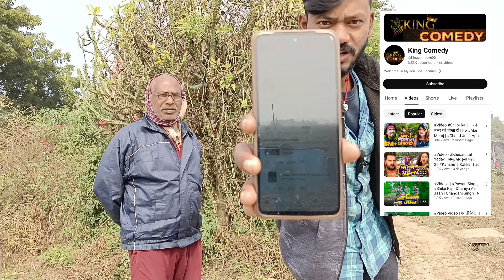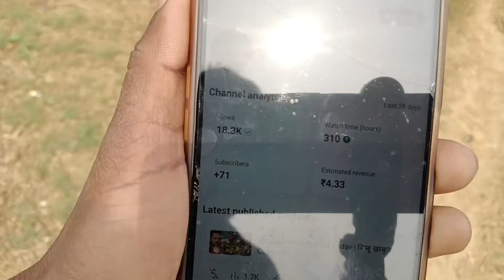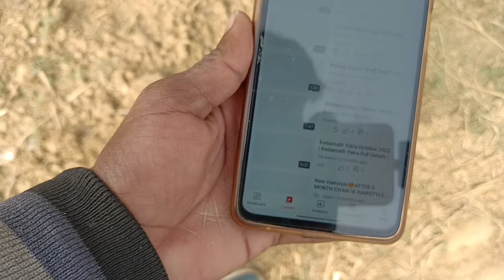सिर्फ 10 दिनों में 1K Subscriber 🚀 4000 Watch Time | Channel Monetize कैसे हो गया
सिर्फ 10 दिनों में 1K Subscriber 🚀 4000 Watch Time | Channel Monetize कैसे हो गया | Mithun Fixtexit

Your Tegs ÷
4000 hours watch time kaise complete kare
Creator search
Manoj dey
junnu ki tech
youtuber kaise banen